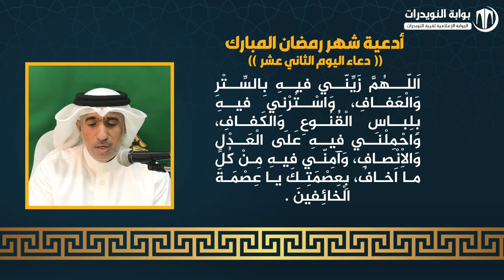أدعية ايام شهر رمضان المبارك - دعاء اليوم الثاني عشر - بصوت القارئ عيسى علي قمبر